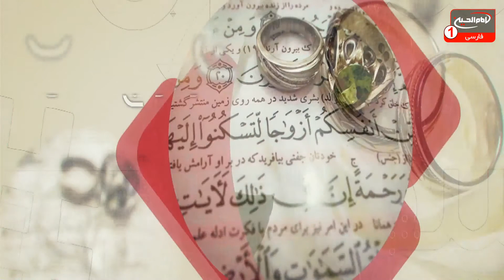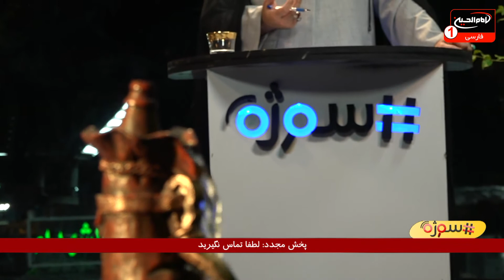سوژه (548): از خطبه‌های امام حسن مجتبی چه می‌دانید؟ حجت الاسلام مسعود بهنام، کربلا، 1441 ق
موضوع اصلی: از خطبه‌های امام حسن مجتبی چه می‌دانید؟
مجری: حجت الاسلام شیخ مسعود بهنام
تولید: کربلای مقدسه
زمان تولید: 1441 ق
کد برنامه: 0.16742
موضوع های فرعی:

- 11 الی 17 ماه رمضان، هفته بزرگداشت میلاد امام حسن مجتبی علیه السلام
- سخنان و خطبه‌های امام حسن مجتبی علیه السلام، یکی از نکات مهم در زندگانی ایشان
- تعداد خطبه امام حسن مجتبی علیه السلام در برابر معاویه
- شرایط ایراد خطبه امام حسن مجتبی علیه السلام
- وجوب شناخت و معرفت نسبت امام حسن مجتبی علیه السلام
- وجود شبهات بسیار درباره امام حسن مجتبی علیه السلام، در طول تاریخ اسلام
- شبهات مربوط به امامت و حکومت داری امام حسن مجتبی علیه السلام
- جفای برخی از شیعیان به امام حسن مجتبی علیه السلام در این شبهات
- خطبه امام حسن مجتبی علیه السلام در برابر یزید

کلید واژه ها:
حجت الاسلام شیخ مسعود بهنام
 1 - از طريق شركت هاى انتقال پول و صرافى ها از سراسر دنيا به كربلاى معلي  به نام "رياض عباس محمود" و اطلاع رسانى مبلغ و نام صرافى به شبكه از طريق تماس با شماره:
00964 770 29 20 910
2 - ارسال پيام كوتاه "لبيك يا حسين" از طريق واتساپ يا پیامک به شماره
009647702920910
4- واریز از طريق اپلیکیشن های مجموعه رسانه ای امام حسین علیه السلام در

5-  واریز به شماره حساب شبكه امام حسين علیه السلام درامريكا
‏Address:
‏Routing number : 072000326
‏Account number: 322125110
‏Swift code: CHASUS33

6 - واريز از سراسر دنيا به شماره حساب شبكه در انگلستان
‏charity account:
‏BARCLAYS BANK

‏Sort code:
20 92 63

7-  اطلاع رسانی از طریق تماس تلفنی با سفرای مجموعه رسانه ای امام حسین علیه السلام در سراسر دنیا

نروژ : ا علي زماني   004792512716

امريكا - واشنگتن :  مصطفى اخوان  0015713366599

انگلستان - لندن :  سيد علي نواب  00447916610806

استراليا - ملبورن :  ابو امين  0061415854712

استراليا - ادلايد :  حسين حائري  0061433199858

نروژ - شين بوشكرون : مهدي اهوازي  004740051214

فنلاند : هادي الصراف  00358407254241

1.لینک فضاهای مجازی
شبکه جهانی امام حسین علیه السلام فارسی: